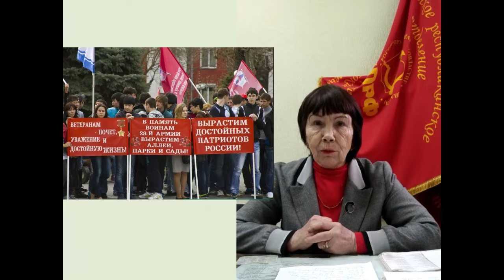Комментарии к фильму "ИТОГИ ПРАВЛЕНИЯ ПУТИНА И ПАРТИИ ЕДИНАЯ РОССИЯ".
НЕТ КРУЖКОВ, НЕТ КЛУБОВ. ЧЕМ ЗАНИМАТЬСЯ МОЛОДЕЖИ? В ХУТОРЕ ГРОЗНОМ КИРОВСКОГО ПОСЕЛЕНИЯ БЕДА И РАЗРУХА, ЗАТО НОВЫЕ ПЛАСТИКОВЫЕ ОКНА.

КТО ХОЧЕТ ПОМОЧЬ КАНАЛУ
Карта Халва 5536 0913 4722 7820.
Сбербанк 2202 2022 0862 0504.- Опенько Сергей

КТО ХОЧЕТ УЧАСТВОВАТЬ В СЪЁМКАХ или СНИМАТЬ ПИШИТЕ ВАТЦАП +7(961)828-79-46 -Сергей